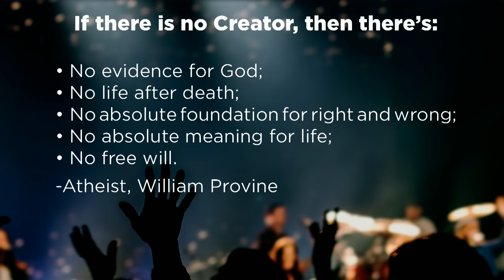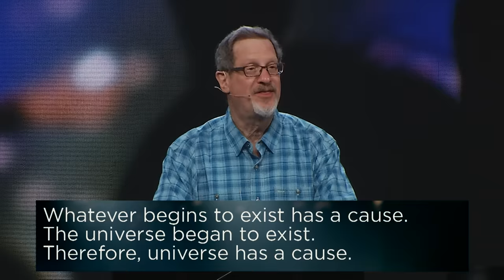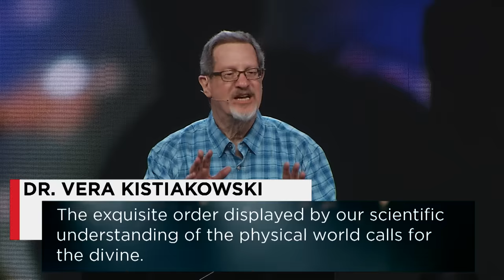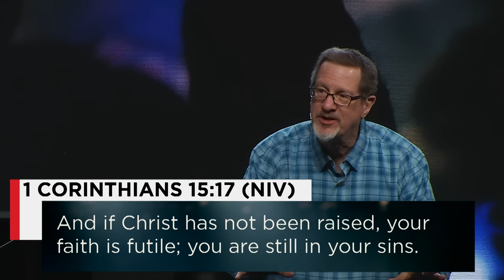Is God Real? - Lee Strobel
Lee Strobel is the bestselling author of over twenty books, including Is God
Real? As a former atheist, Lee is acutely aware of the arguments and internal
struggle faced by those who don’t yet know the Lord. His compelling
 research and deft presentation of the facts surrounding the existence of
Jesus have brought many to a saving knowledge of Christ.

This teaching is from the Guest Speaker series at Calvary Church.

Join us at any of our campuses Want more resources to encourage your walk with Jesus?